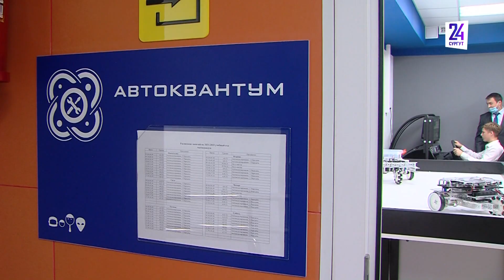Утренний дайджест новостей. 06.04.2023